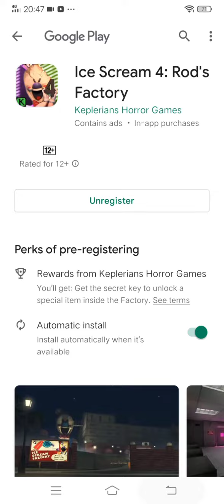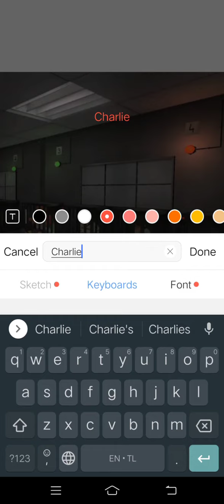Ice scream 4 some things (The Sign!!)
Hi! I'm Rtc a YouTuber who plays some games! Comment a game you want me to play!!